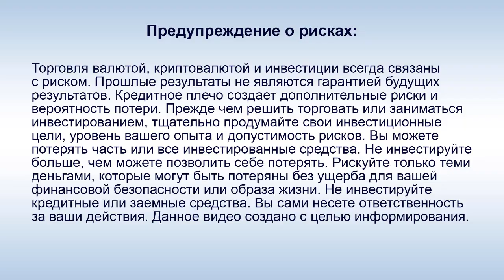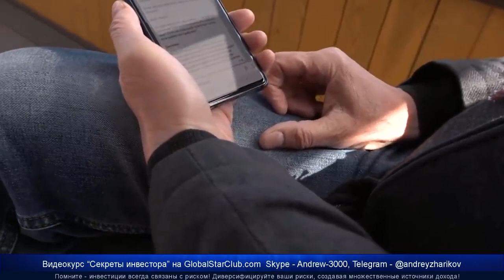SkyWay - А. Э. Юницкий: "Чем инвесторы могут помочь проекту, помимо денег?"